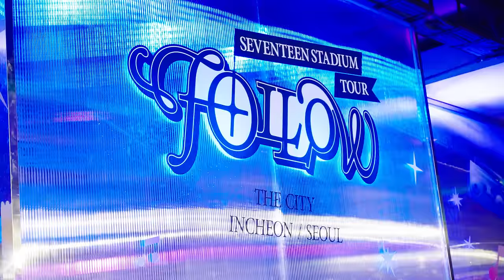SEVENTEEN 'FOLLOW' THE CITY INCHEON/SEOUL Sketch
SEVENTEEN 'FOLLOW' THE CITY INCHEON/SEOUL
🎬Sketch